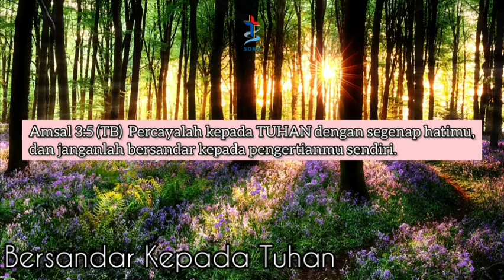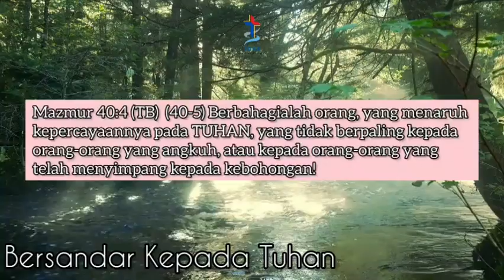Sabda Hidup : Bersandar Kepada Tuhan